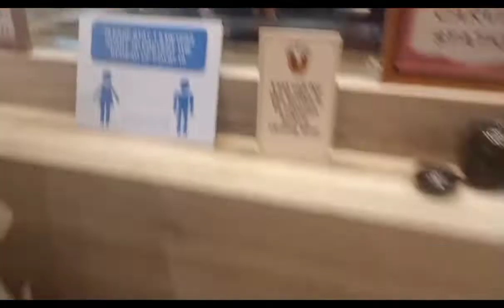Dinner With Bosses Mec Homes Realty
THINGS TO KNOW WHEN BUYING A HOUSE.
✔ Budget - Magkano ba kaya mong monthly? Kung magkano lang kaya mo doon ka mag-umpisa tumingin.
✔ Location - Consider mo pa rin budget mo. Kung mura lang siguradong malayo sa Manila yan. 5 million na po pataas presyo ng Townhouse sa Manila.
✔ Required Monthly Salary - Check mo na kaagad kung magkano sweldo mo kase doon lang magbabase kung magkano monthly pwede mo kunin! (pwede combined salary if married)
✔ Marital Status - laging tandaan ang legalities kapag kasal ka sa papel kahit na hiwalay kayo sa mata ng batas conjugal property pa din ang lahat ng pagmamay-ari ninyo.

Requirements for house and lot
1.Two valid Government issued IDs
2.Payslip
3.TIN
4.birth cert of single (Marriage contract if Married  2 valid IDs of
spouse
5.Proof of Billing /Meralco/Water bill
6. Job Contract if OFW
With passport and Visa

MEC HOMES REALTY SALES AGENT

4.